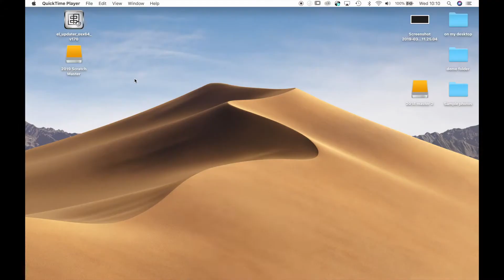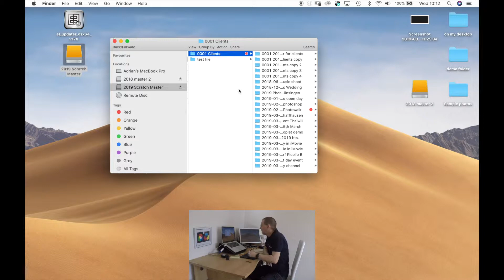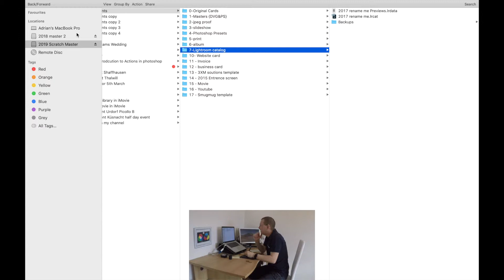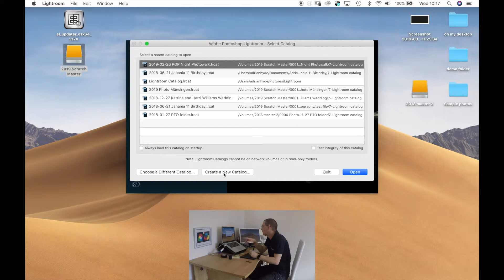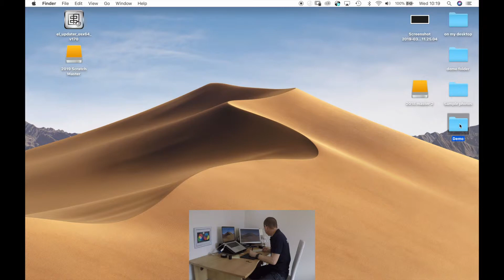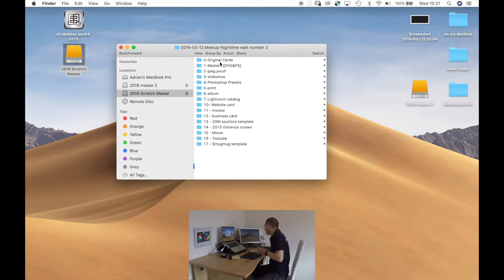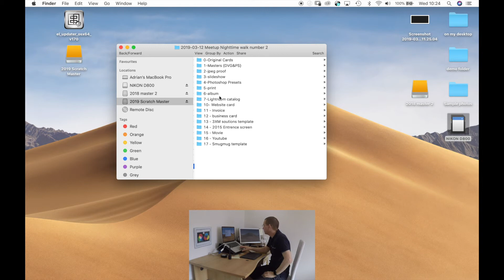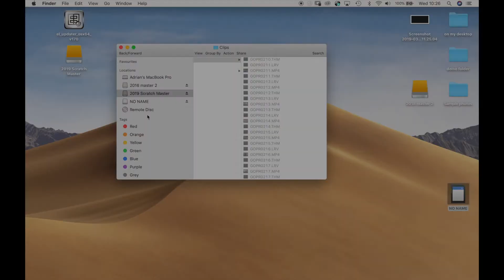How to archive and organise your files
This video is about tips on how to archive your files. I show you my complete system so that you can cherry pick the best bits for yourself and implement into your workflow.